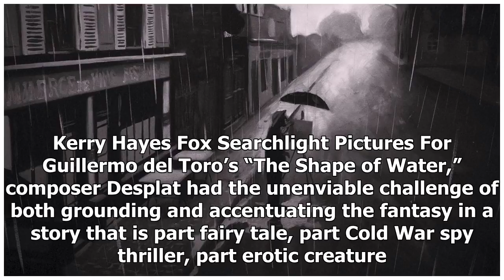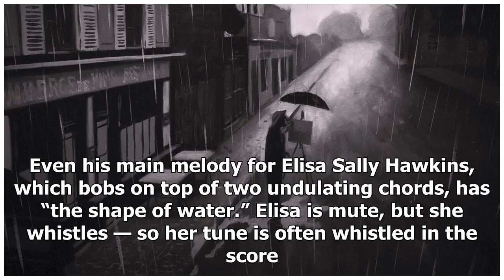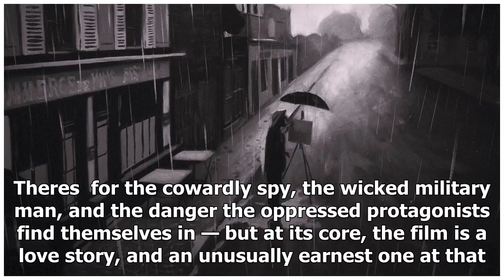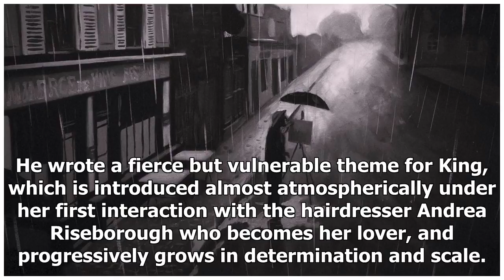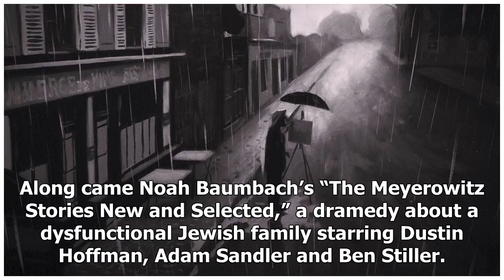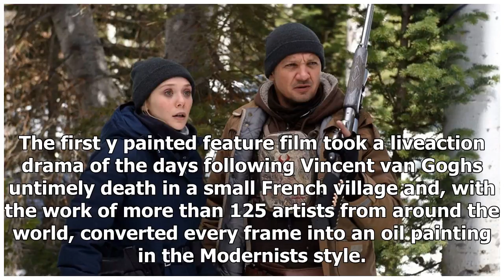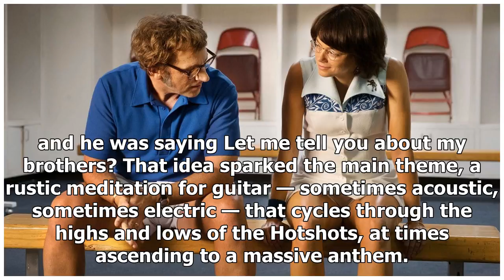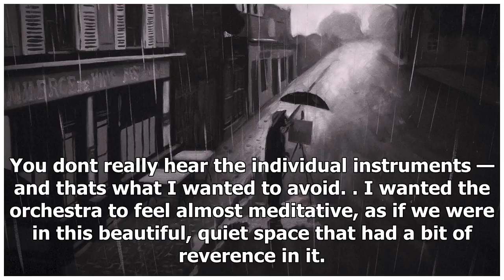TODAY NEWS - Raise the point of earnest tales outcasts in love, loneliness and loss-la times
TODAY NEWS - TODAY NEWS - Raise the point of earnest tales outcasts in love, loneliness and loss-la times

A common theme among the years best film scores is an almost oldfashioned earnestness. Perhaps in response to the darkness and trauma in the real world, many s have abandoned cynicism and irony — and their scores have followed suit by being sincerely, even passionately heroic, romantic, melancholy or inspirational. The subject matter below ranges wildly from depressed painters to feminist icons, from doomed firefighters to the passionate affair between a mute woman and a fish creature — but all ...